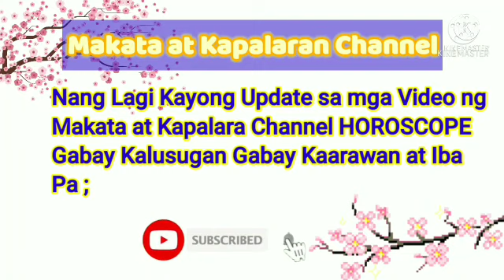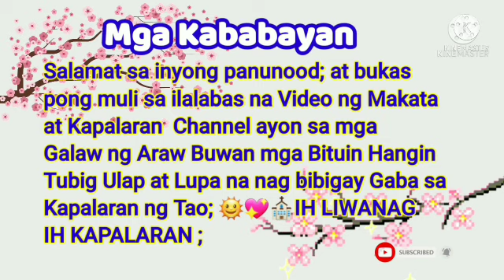Gabay Zodiac Sign Galaw Araw-Araw; September 17, 2021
Aries,Taurus,Gemini,Cancer,Leo,
Virgo,Libra,Scorpio,Sagittarius,
Capricorn,Aquarius,Pisces ;